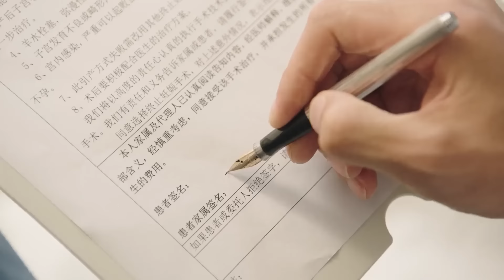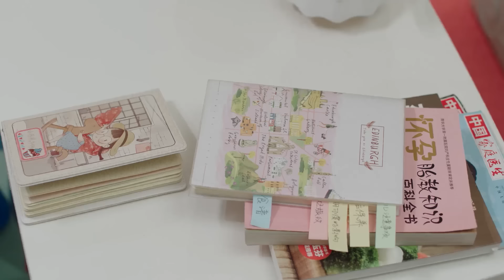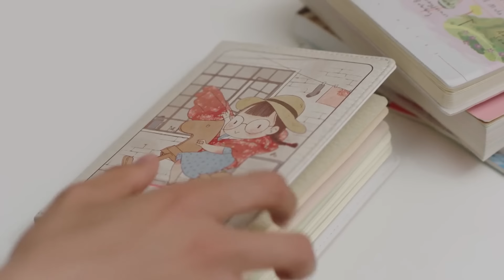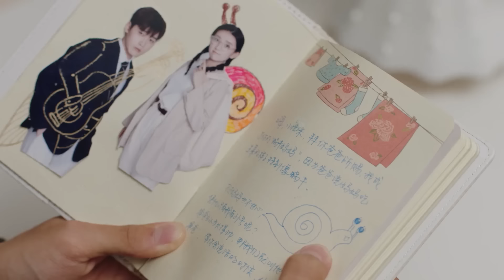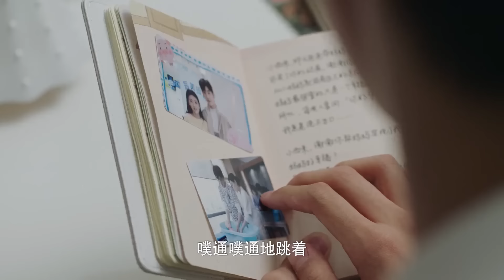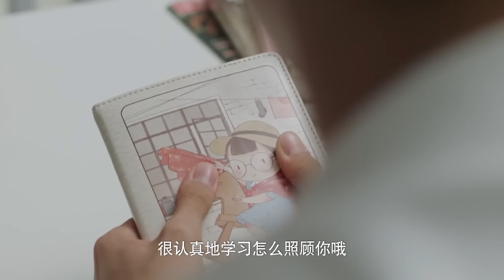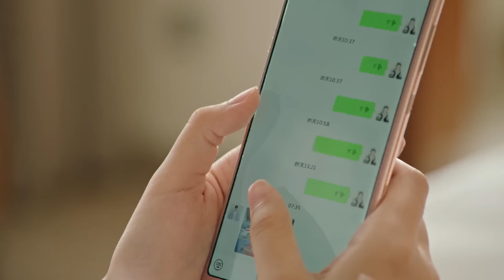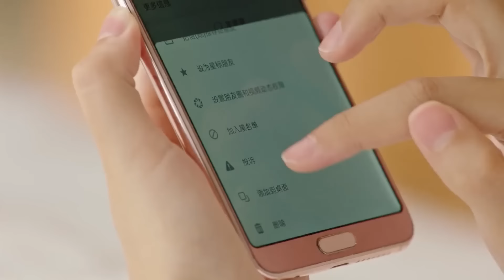Movie | 灰姑娘流產決定離開，霸總痛哭追妻求她留下來！你是我的命中注定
⭐ 剧名【Drama Name】：《你是我的命中注定 You are my destiny》